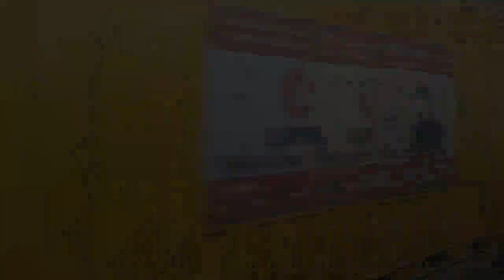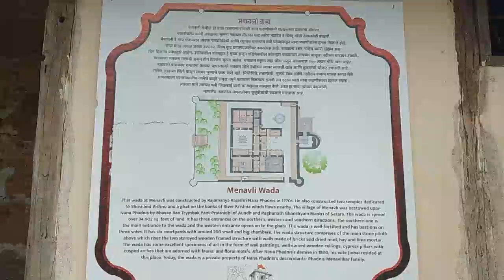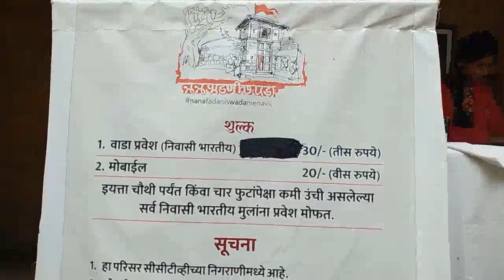Nana Phadnavis Wada | नाना फडणवीस वाडा मेणवली | Wai | वाई | TK Vlogs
The Nana Phadnavis Wada is a large six-quadrangled, perimeter-protected wada. This construction was completed circa. 1780. Nana Phadnavis settled the village and built himself the Wada with the ghat on the river Krishna and the two temples, one dedicated to Lord Vishnu and another to Meneshwar Lord Shiva.

मेणवली घाट
Menavli ghat